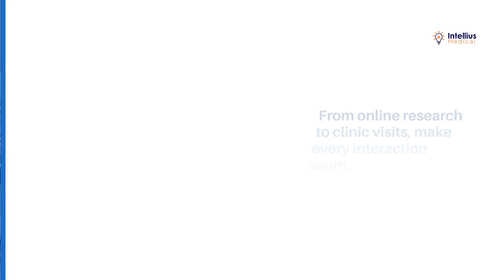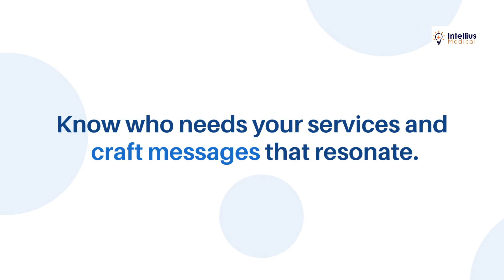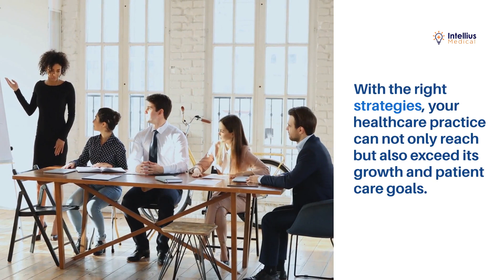Unlocking Success: Healthcare Marketing Secrets Exposed!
Welcome to the ultimate guide on Healthcare Marketing! 🚀 In this video, we dive deep into the strategies and secrets that will transform your approach to healthcare marketing. Discover groundbreaking tactics, stay ahead of trends, and elevate your success in the healthcare industry. Whether you're a seasoned professional or just starting, this video is your key to unlocking unparalleled success in healthcare marketing.

🔥 Don't miss out on the chance to revolutionize your strategy and dominate the healthcare marketing landscape. Watch now and take the first step towards unprecedented growth and recognition!